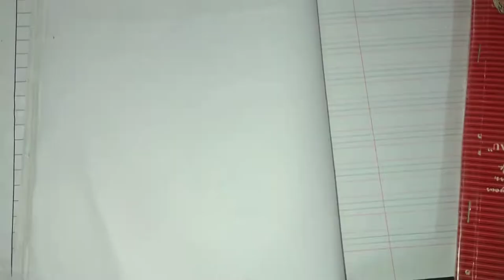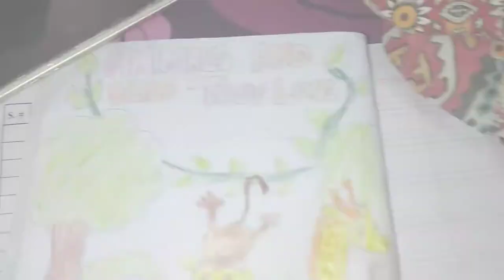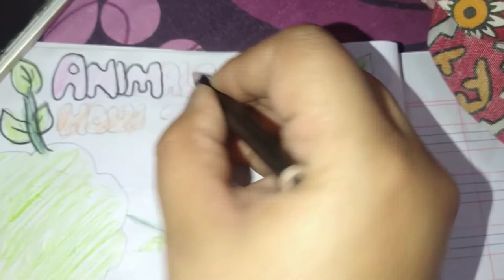Animals drawing|| pencil drawing animals || easy animals drawing